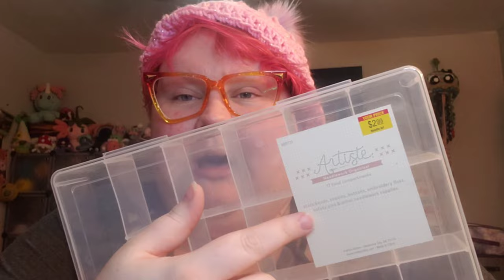Amigurumi Eye Organization Ideas | Crochet Safety Eye & Accessory storage tips 💡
Organization & storage ideas for Amigurumi accessories ✨

You can find me on Etsy, Facebook, Instagram and TikTok!🍄🧚‍♀️